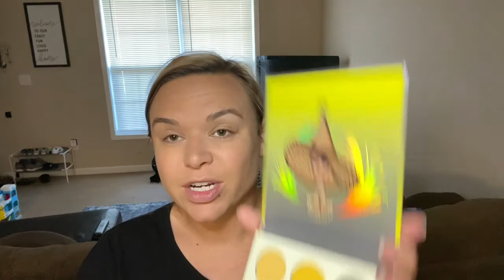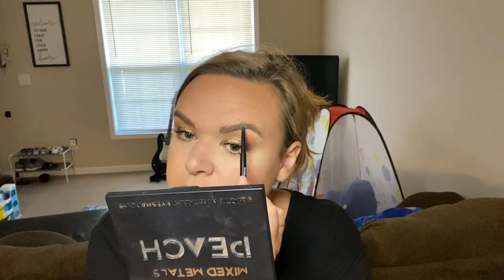GET READY WITH ME! || LIFE UPDATES, HOUSE UPDATES & STORY TIME!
Hi friends welcome back! Get ready with me! I’m going to be discussing some life updates, house stuff and story time! Hope you all enjoy!!

If you are new, Hi I’m Andrea! I’m a mamma and wife, I make lifestyle, food and motherhood videos w a dash of comedy!